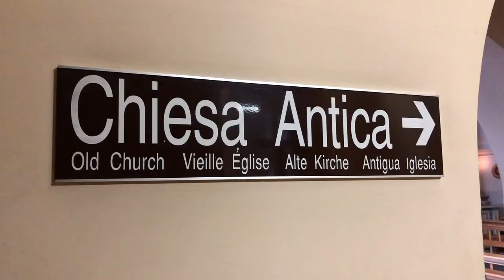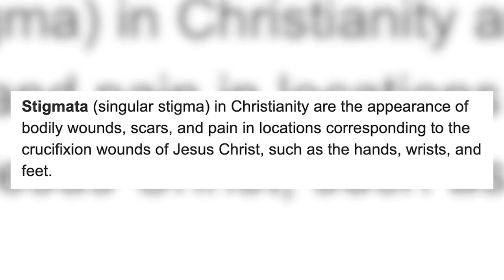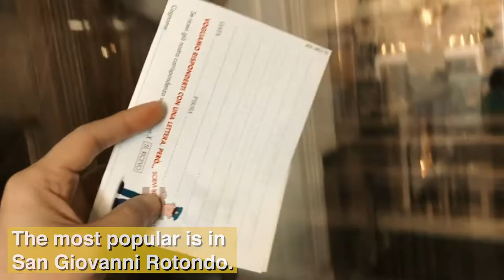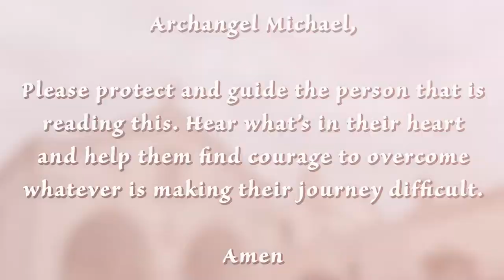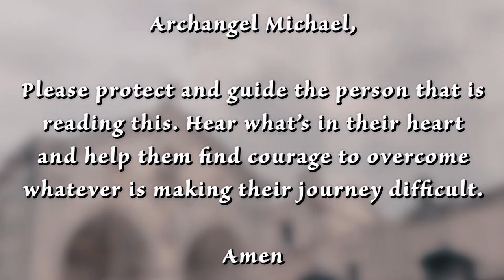Padre Pio Shrine + St. Michael Cave Church | ITALY | DocuVLOG | Bianca Valerio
On St Micheal the Archangel’s feast day, come away with Bianca Valerio to Puglia, Italy to visit the second most visited Catholic shrine in the world, Padre Pio and to Monte Sant’Angelo / St. Michael’s Cave Church.